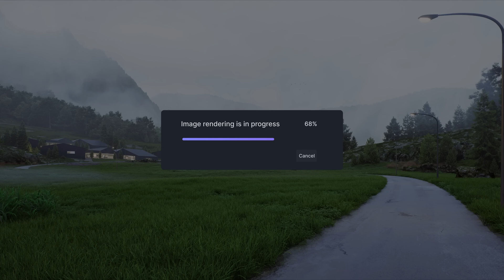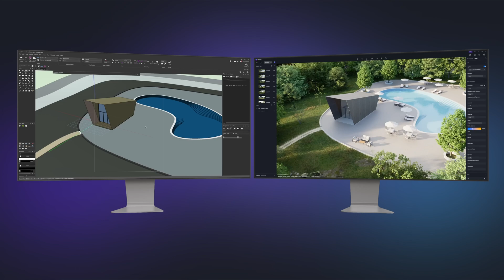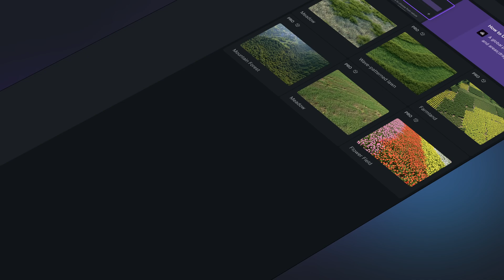D5 Render 2 8 iAI Enhancer, Semi transparent Effect, Sunlight Caustics, Vectorworks&Rhino LiveSync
Version 2.8 Available!